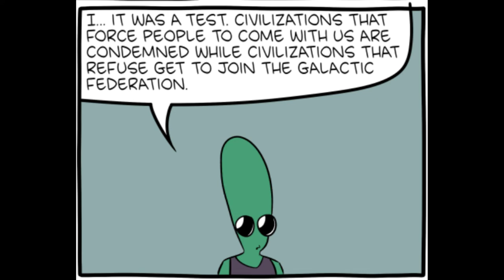The Test - a Saturday Morning Breakfast Cereal Comic Dub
C'mon now, are you saying you *wouldn't* jump at the chance? Don't lie.

President of the U.N. voiced by @MildlyFamous